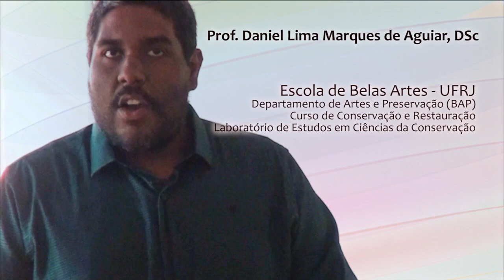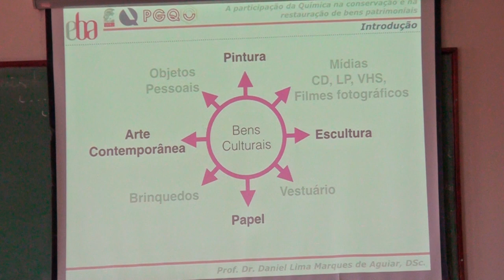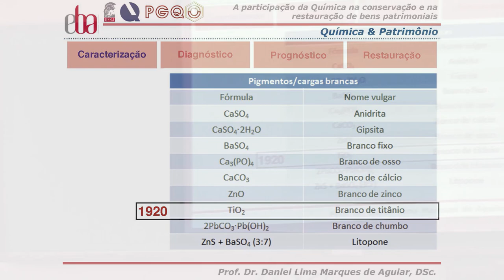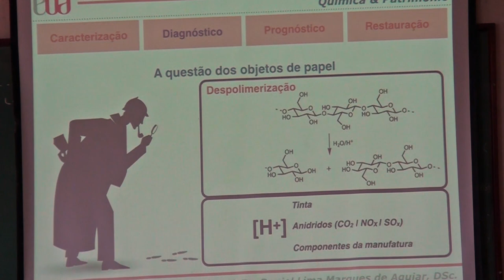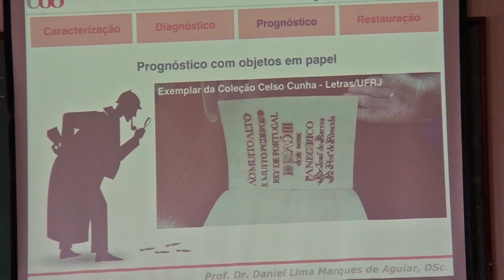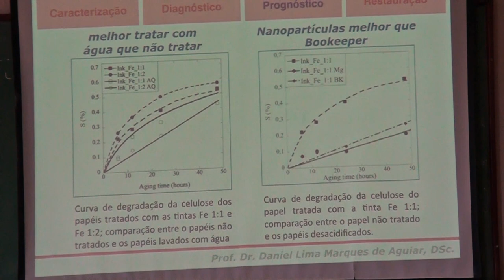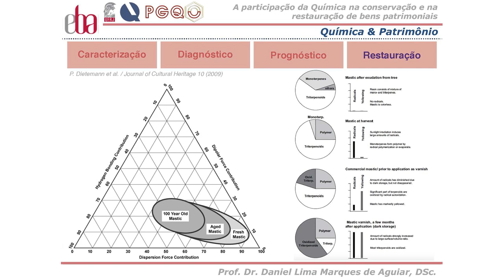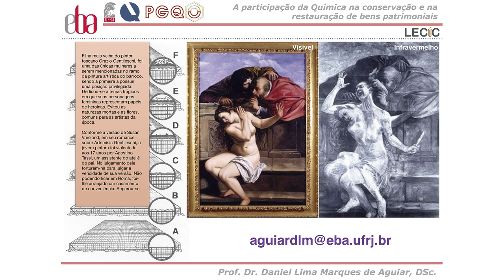PGQu/PROFQUI - Daniel Lima Marques de Aguiar -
Seminário Proferido pelo professor Daniel Lima Marques de Aguiar, sob tema A participação da Química na conservação e na restauração de bens patrimoniais, para o Programa de Pós-Graduação em Química da da UFRJ (Universidade Federal do Rio de Janeiro)